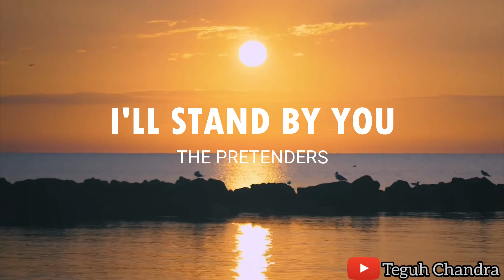I'LL STAND BY YOU | THE PRETENDERS - GUITAR COVERS.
use 🎧earphine fir good sound quality..!
tag,
i'llstandbyyou,i'llstandbyyouthepretrnders,i'llstandbyyoukaraoke,i'llstandbyyouroxete,i'llstandbyyoucover,i'llstandbyyouguitarcoversi'llstandbyyouinstrumental,i'llstandbyyouguitarinstrument,i'llstandbyyoulovesong

Sng title covers🎸
Song.  : I'lll stand by you

Terimakasih🙏